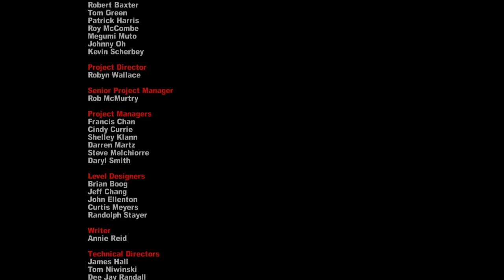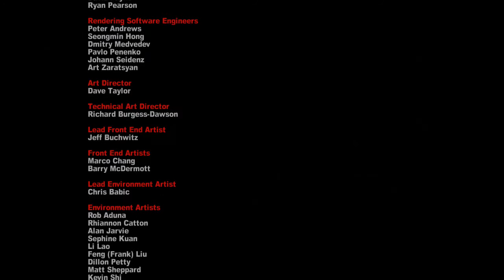Dead Rising 2 Case Zero 1 3 Dead Rising 2 Case Zero 1 3 2016 10 03 04 39 48